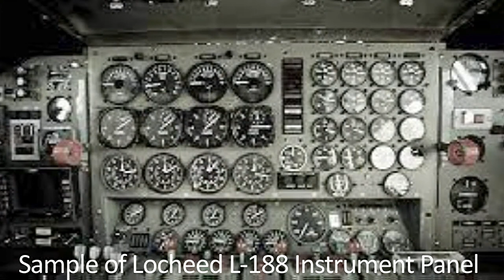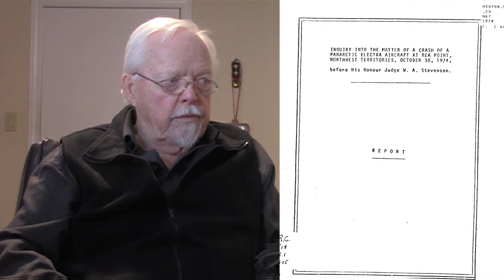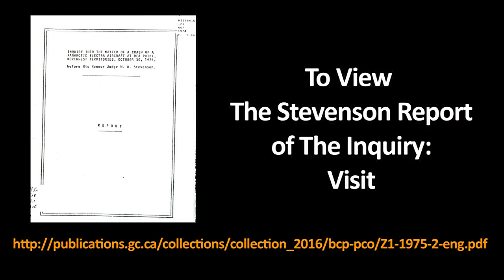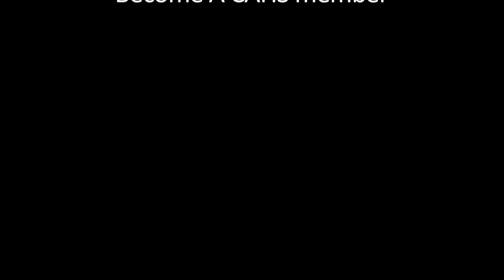Investigation of PanArctic L-188 CF-PAB Crash at Rae point, NWT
Aerospace Accident Investigator Dr. Olaf Skjenna recounts his experience as an aircraft accident investigator of the PanArctic Locheed Electra L-188 crash which occurred at Rae Point, Nunuvet (Northwest Territories), Canada in 1974.